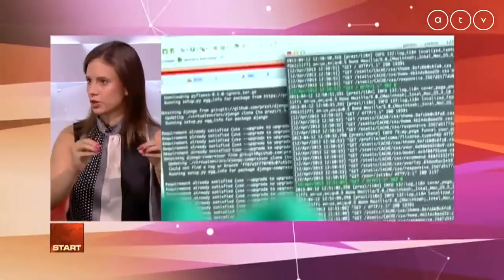30-40 ezer informatikus hiányzik az országból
Az ATV Start vendége Fazekas Barbara, az IVSZ digitális Munkaerőpiaci és Oktatási Munkacsoportjának vezetője.